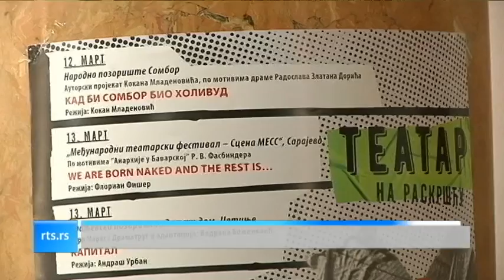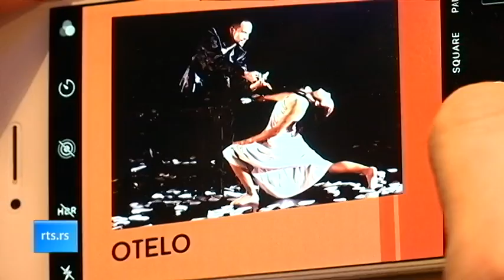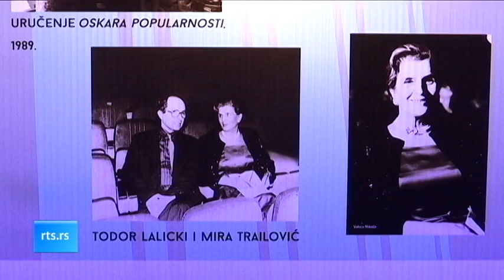Kulturni dnevnik (TV RTS 11.03.2019.)